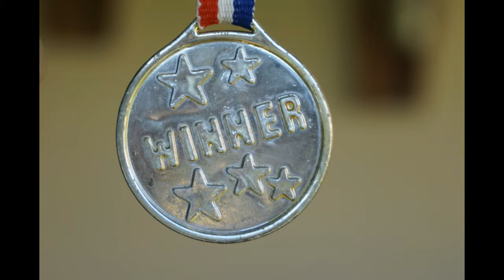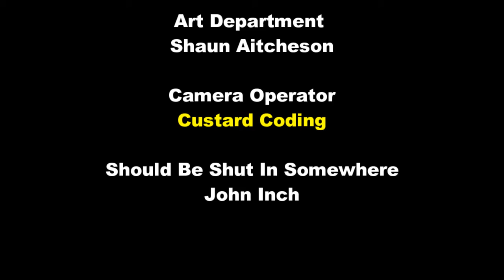Shut In Review